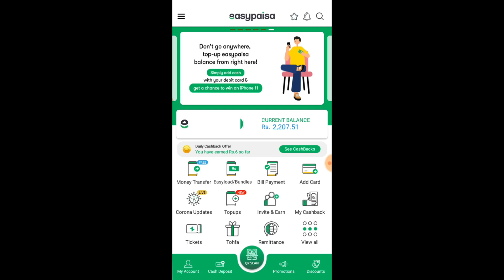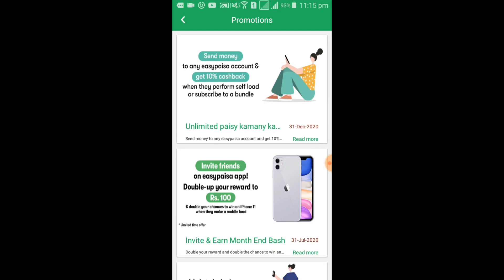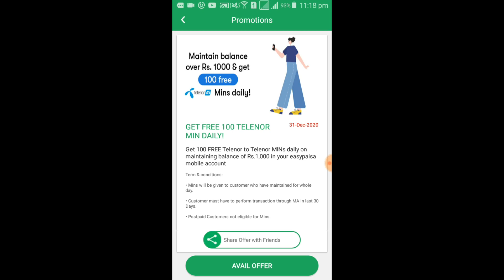How To Get 100 Free Minutes From Easy paise | Telenor Free Minutes Packages From Easypaise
all telenor customers can now enjoy 100 free minutes daily just maintain rs. 1000 in your easypaise account and make one transaction par month.